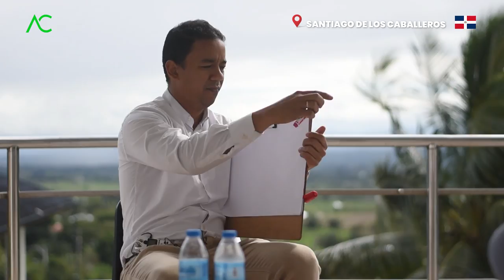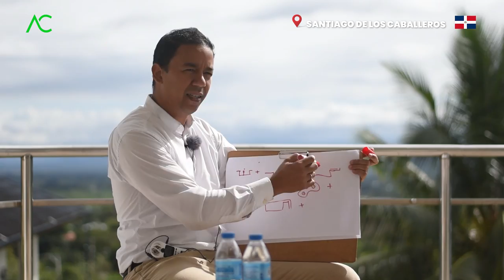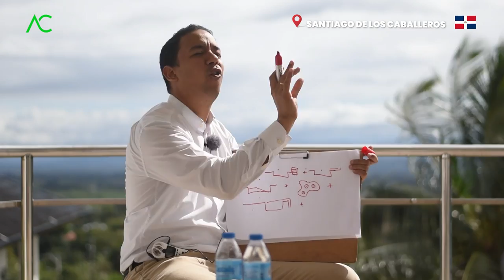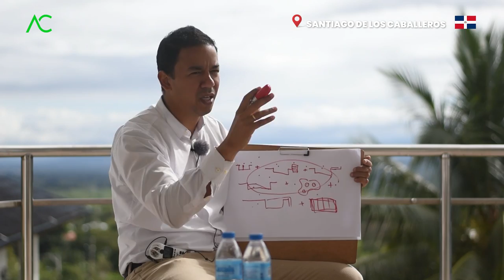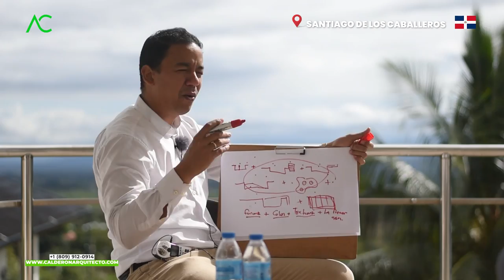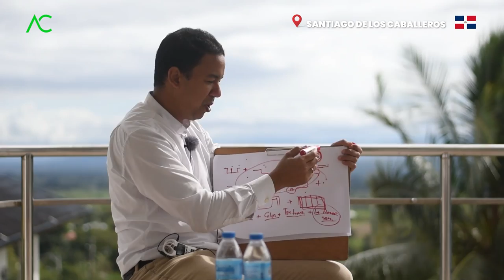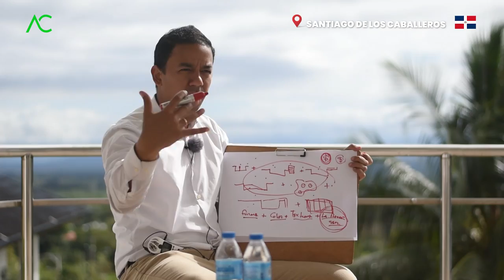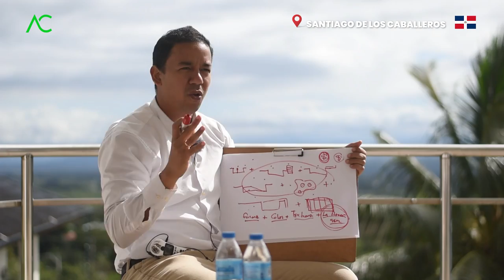🇩🇴 4 FALLOS al construir UNA PISCINA INFINITY 🤯💦 | Santiago de los Caballeros | Arquitecto Calderon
En este nuevo video te explico el gran problema al diseñar una piscina.

La piscina es un elemento muy importante en el jardín y por eso debes saber cómo diseñarla adecuadamente para que sea un complemento perfecto del lugar.😱💦

Arquitecto Calderon
1. Si necesitas un Presupuesto,

🔴 ¿Hablamos?
2. Agrégame a tus contactos de Whatsapp así:      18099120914
3. Si estás en E.E.U.U. o Europa me puedes escribir ahora estamos 24 horas online todos los días.
¿Necesita programa una cita online?